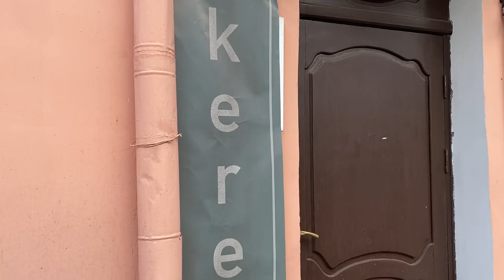Второй день съемок многосерийного фильма «ГДР» в Гродно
«Камера! Мотор! Начали!»: второй день съемок многосерийной шпионской драмы «ГДР» в Гродно в самом разгаре. На этот раз съемочная площадка развернулась на улице Замковой. Корреспонденты «ГП» отправились туда, чтобы своими глазами увидеть, как создается кинокартина режиссера-постановщика Сергея Попова, основанная на реальных событиях.